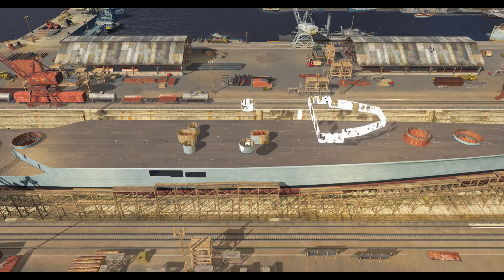[wows] World of Warships 2020 1004 造船所にANCHORAGE(アンカレッジ)を貰いに行こう！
投稿が19時に間に合わんかったぁ！！･ﾟ･(ﾉД`;)･ﾟ･